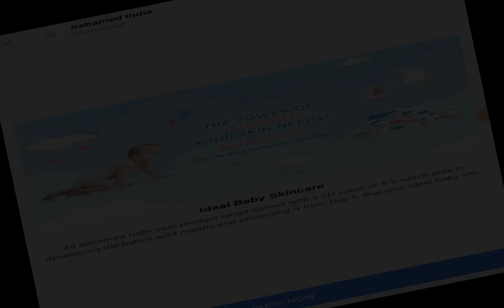Adopting a cat 🐈 as a pet in kkh. Welcome Charlie.